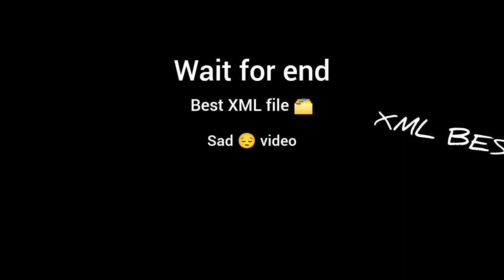shikast Tu hi Hua😔sad XML file 🗂️! alight motion present 🎁xml alight motion aur inshort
my Facebook Link

please support